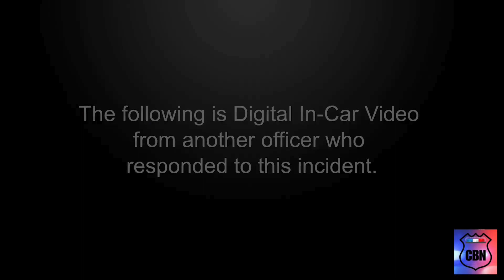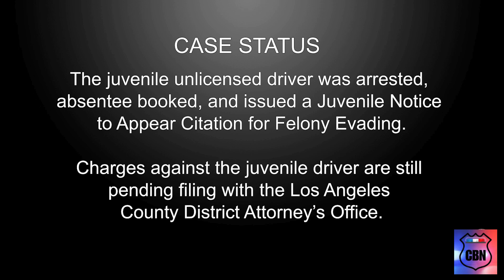High Speed Chaos - Stolen Car Pursuit Ends in Dramatic Crash! Multiple Injuries and Arrests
🚨 BREAKING: Unbelievable scenes unfold as a high-stakes pursuit of a stolen vehicle takes a disastrous turn on Pacific Coast Highway! Watch the heart-pounding footage as Harbor Division officers engage in a tense chase with a stolen Hyundai Elantra, leading to a collision that leaves multiple vehicles mangled and serious injuries.

🚗💥 The pursuit escalated through a residential community, with the stolen vehicle running stop signs and evading officers. The intense chase culminated in a devastating crash at Avalon Boulevard, involving a Nissan Pathfinder and a Mazda MPV. Discover the shocking aftermath and the incredible efforts of law enforcement as they apprehend the suspects.

🚑 Immediate response from Los Angeles Fire Department paramedics ensures injured parties receive prompt medical treatment at Harbor UCLA hospital. The Multi-Disciplinary Collision Investigation Team (MCIT) steps in to unravel the complexities of the collision, while detectives canvass the scene for crucial surveillance footage.